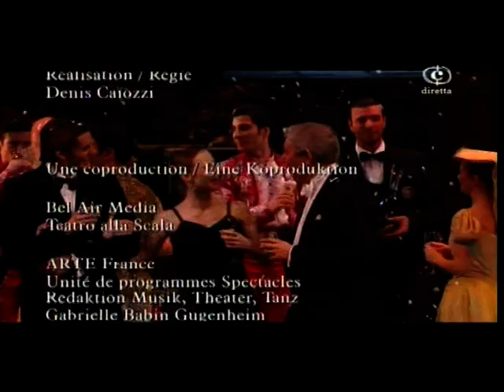VTS 01 4